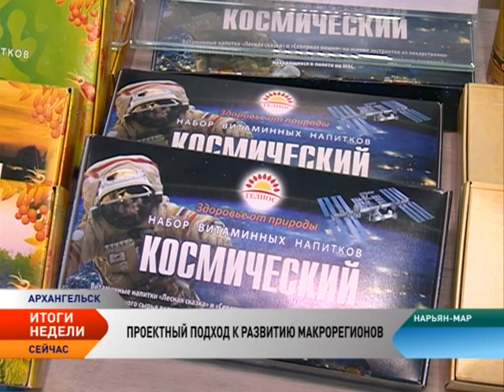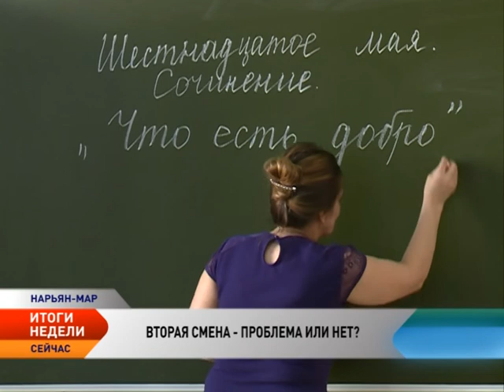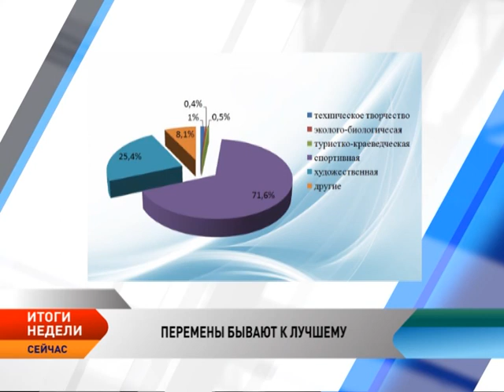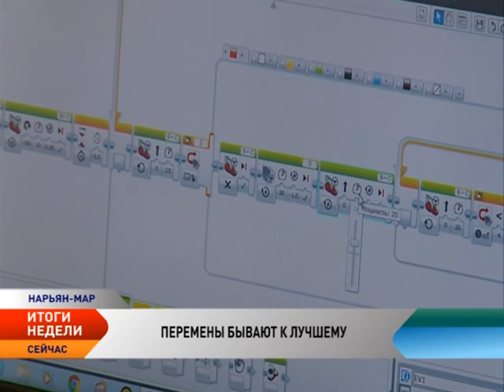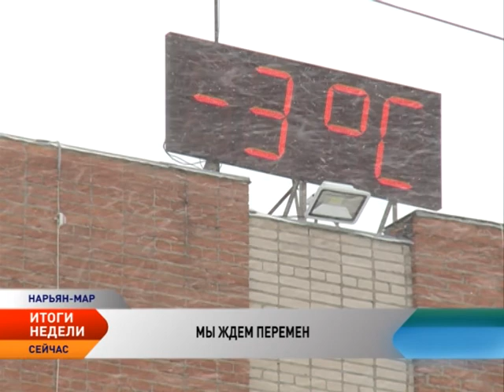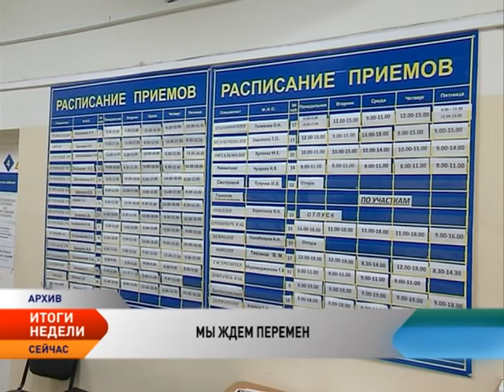Новости Севера. Итоги недели (3-9.04.2017)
Ненецкий округ представил инвестиционные проекты, на реализацию которых потребуются миллиарды рублей.

Когда все школы НАО смогут перейти на односменный режим обучения?

Частично платные кружки и секции помогают увидеть реальную картину охвата детей НАО допобразованием

Какие ожидаются уровни воды в столице округа?

Новая волна заболеваемости ОРВИ пришла в НАО

Год Добра уже объединил несколько организаций региона.